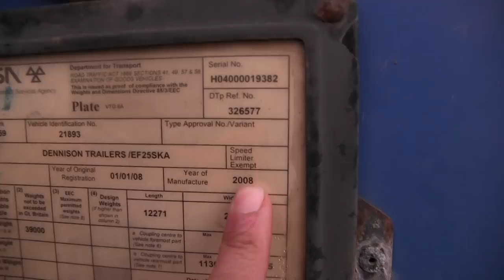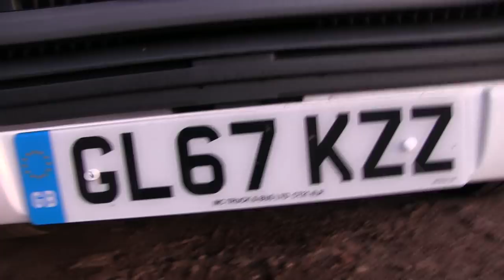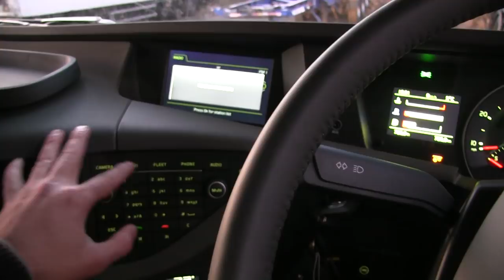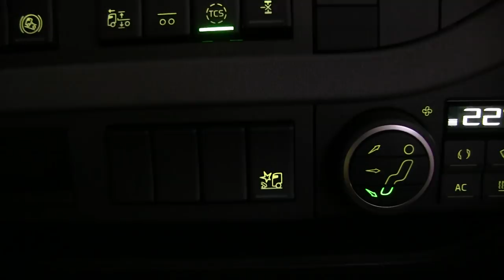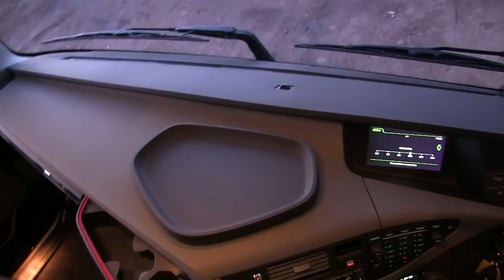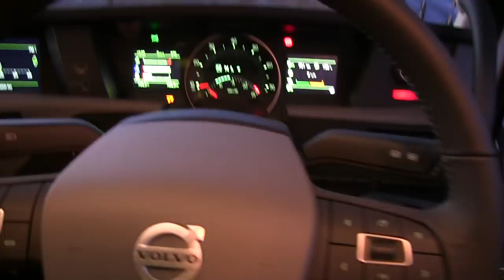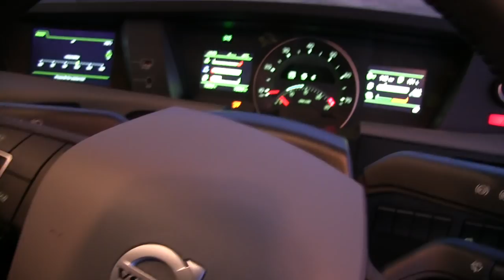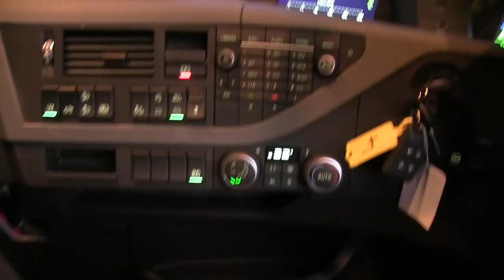ENFIM CHEGOU O CAMINHAO NOVO !!!